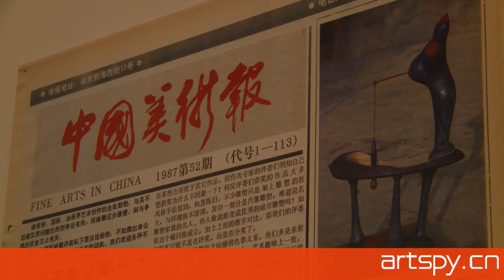The Sculptor of the Era - Wu Shaoxiang in Today Art Beijing, 1982-2015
Wu Shaoxiang was born in Jiangxi Province, China, in 1957. Following the Cultural Revolution, he studied sculpture at the Jingdezhen Ceramics Institute and later completed a postgraduate degree at the Central Academy of Arts and Design in Beijing.
A prominent figure in China New Wave art movement, Wu also lectured at the prestigious central academy and was named one of China top ten most influential avant garde artists. Wu's work and reputation came to public attention and affirmation through the commissioning of several modern abstract sculptures in prestigious locations sited in a Beijing Park, The Theatre of the Chinese Association of the Arts and the Central Academy of Science.
Wu Shaoxiang is one of the earliest avant-garde artists who attempted to use Pop and Ready-made methods in China. The usage of signs and symbols becomes the main strategy in WuÕs later works. Since the 1990s, he chooses coin and banknote as the fundamental formal sign. It is due to the experience that he realized the core value of capital and money in the capitalist society when he lived in Europe. Adopting currency symbols, the most basic signs of the modern world, Wu explores the development trends of humanÕs spiritual world.
Active in the Chinese modern art circle, Wu has always advocated to promote and lead Chinese art from China into the international art arena and the incorporation of contemporary ideas and modern symbols is clearly prevalent and evident in his works. Compared to his contemporaries, Wu was often more daring and advanced in addressing topics of sexual or political connotations in his works
In 1989, Wu and his family immigrated to Austria, where he established a studio with his wife, the sculptor Jiang Shuo. Having exhibited extensively in Asia, Europe and America, Wu's works are widely collected by important museums and prestigious institutions worldwide.